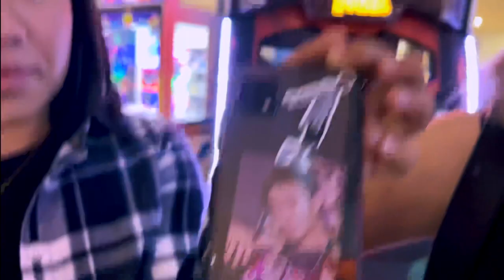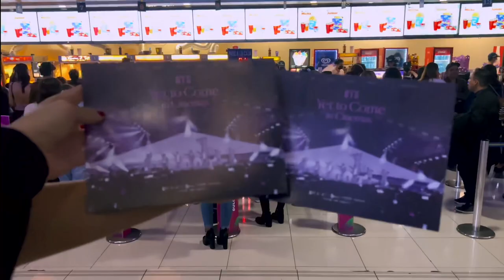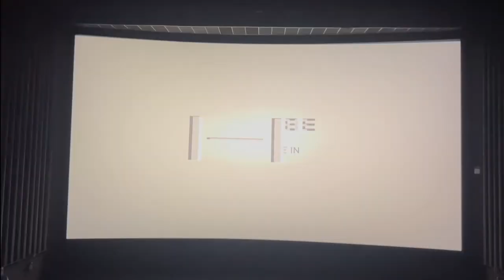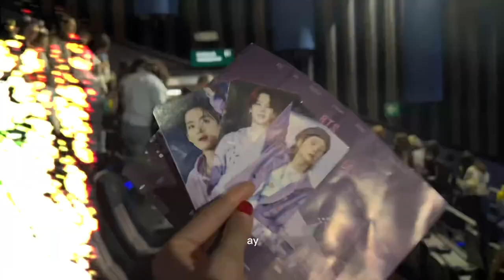BTS YET TO COME IN CINEMAS 🇲🇽 [VLOG]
Cuéntame en los comentarios quién es tu bias, por qué amas a los BITIS😂 o si ya haz ido a más proyecciones de conciertos, o si haz vivido un concierto en vivo…🥹 quiero leer todo lo que me quieras compartir, tqm y gracias por estar aquí y gracias a todas las personitas súper lindas que me dejaron entrevistarlas 💀🤭😂 aplauso especial al Army bomb que actuó como micrófono 🎤
Gracias amigo @miguel_glez12 por ser parte una vez más de la edición de estos videos jiji